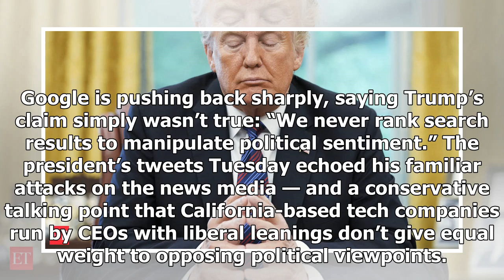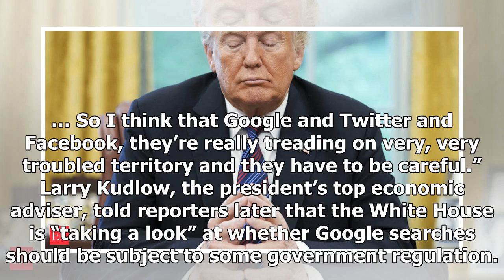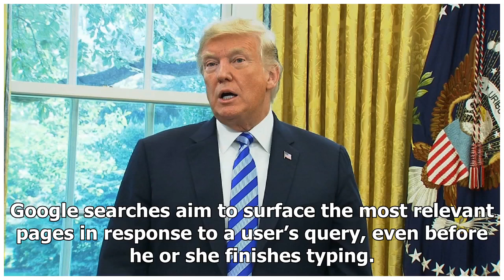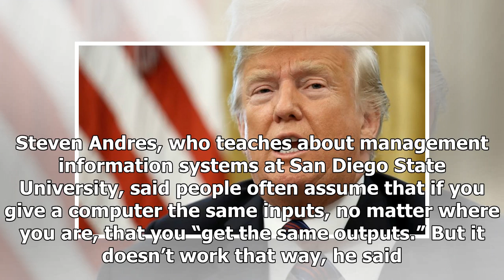Trump accuses Google of rigged search results about him | WTOP